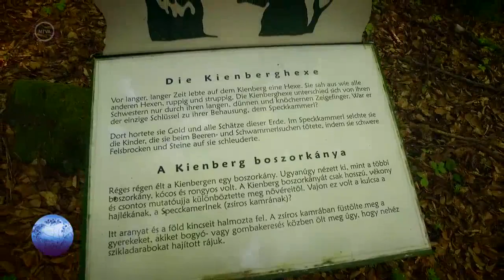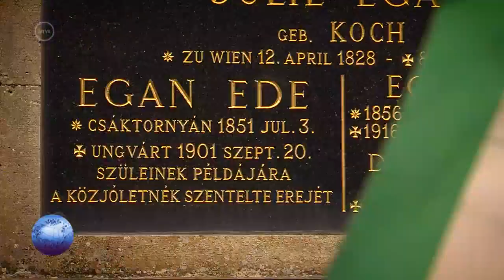Kárpát Expressz 2018.05.13 - Maderspach Kommandó honismereti túra